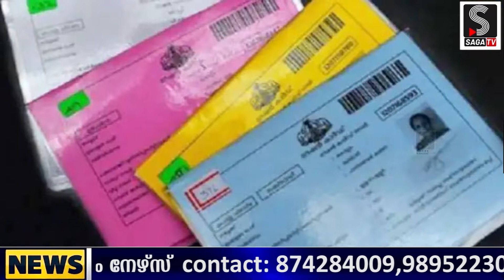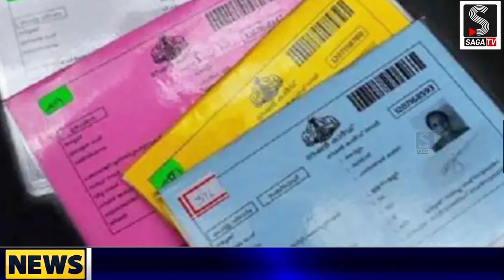റേഷന്‍ കാര്‍ഡുമായി ആധാര്‍ ബന്ധിപ്പിക്കാത്തവര്‍ക്ക് ഇനി റേഷന്‍ നല്‍കാനാവില്ലെന്ന് പൊതുവിതരണ വകുപ്പ്.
* ANTI-PIRACY WARNING *
This content is Copyrighted to Saga Tv. Legal action will be taken against those who violate the copyright of the following material presented!